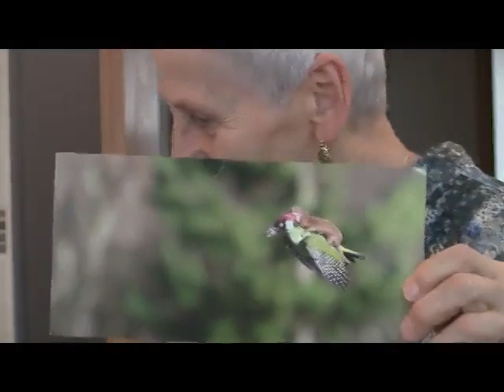vögel i.d. Homöopathie Einführung Von Amati Holle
In meinem Shop finden Sie weitere Videos

Vögel 1. Einführung (34:38 Min)
1. Teil Einführung
Freiheit, Fliegen etr.